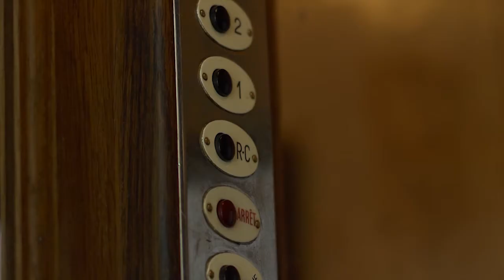Hotel de la Poste - Beaune - 90 secondes pour seduire - realisation video hotel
Video de promotion Hotel de la Poste - Beaune
Prestataire specialise en realisation de film de promotion pour les hotels